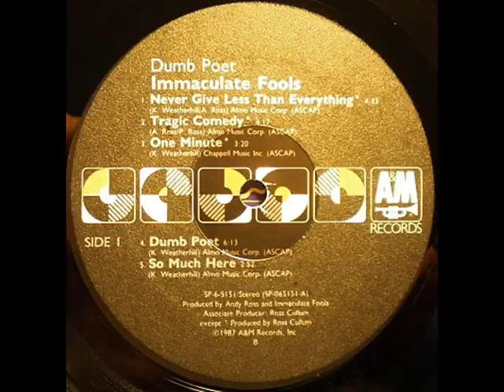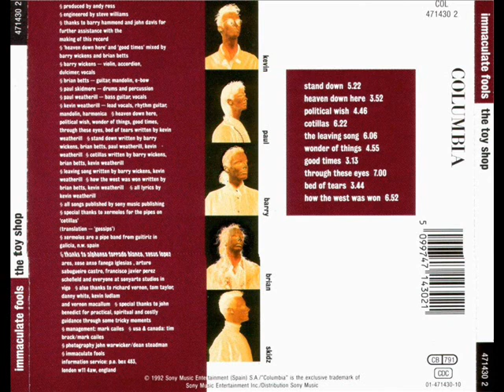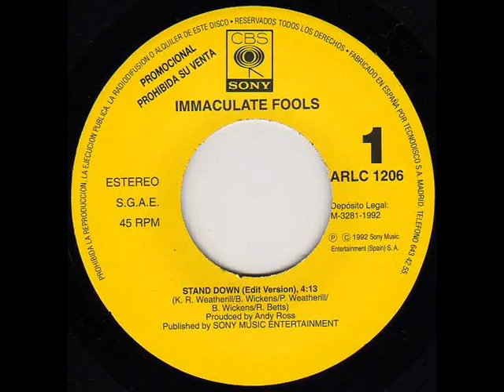Immaculate Fools - Killing Field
Letra, traducción y biografía en el blog "play this music loud".